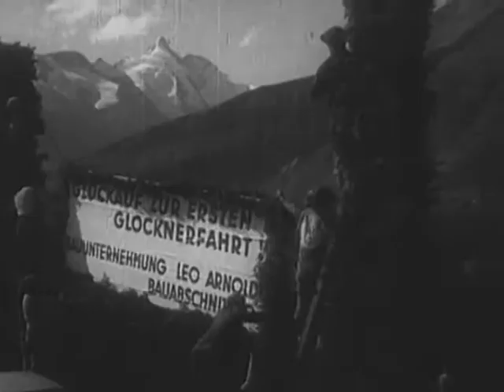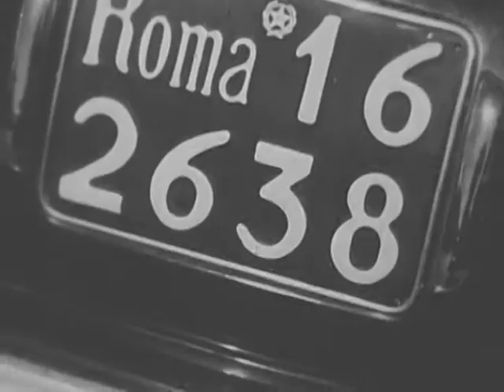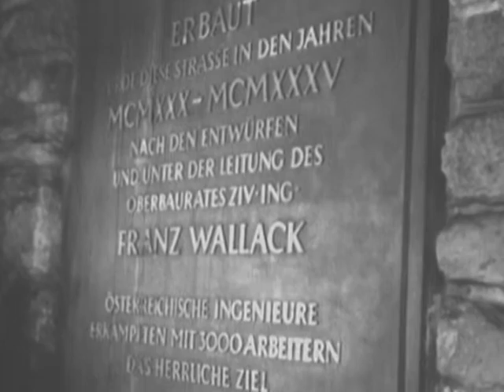2010 04 27 GROHAG Film 1kompr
75 Jahre GROHAG Jubiläum